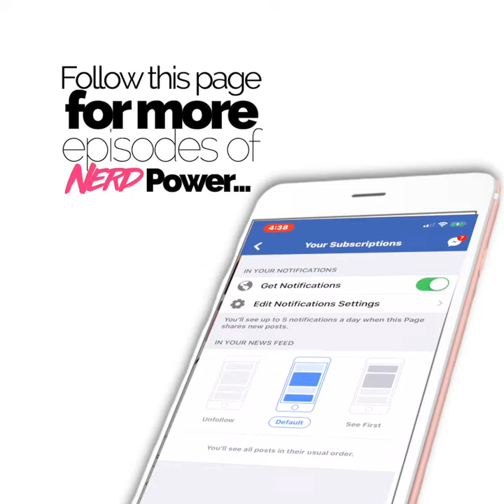How to Turn Your Brand Into a Movement and Build a Loyal, Viral Following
Have you ever dreamed about YOUR MESSAGE, YOUR CONTENT, YOUR BRAND going viral and changing the world?

In this video, I'll explain how I'm helping one client do just that...

❤️BB

P.S. After you watch it, if you want me to coach you through building out a similar strategy for YOUR business, one on one, go to get started!

P.P.S. In case you're wondering what's up my sleeve with all this, I'll tell you the "catch."

You probably will, though... 'cause I'm awesome and you're gonna love me. You'll see. 😎

Oh, and also, while I can't do a free session with EVERYBODY who wants one, I will be emailing you not one, but TWO free audiobooks just for getting in touch.

You know, just to sweeten the deal and thank you for your time.